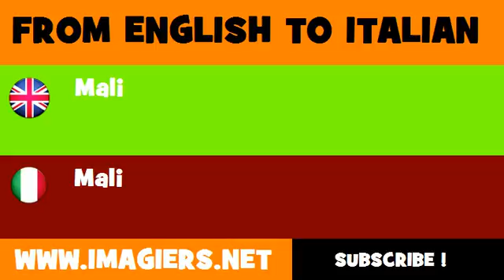FROM ENGLISH TO ITALIAN = Mali